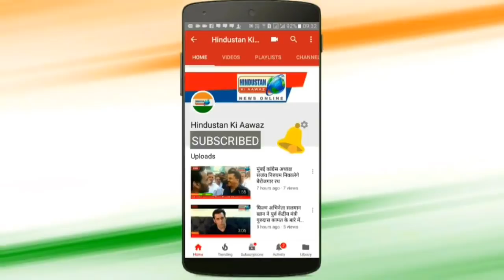लोकसभा चुनाव में कांग्रेस की हार के बाद पहली बार राहुल गांधी? Hindustan Ki Aawaz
लोकसभा चुनाव में कांग्रेस की हार के बाद पहली बार राहुल गांधी?